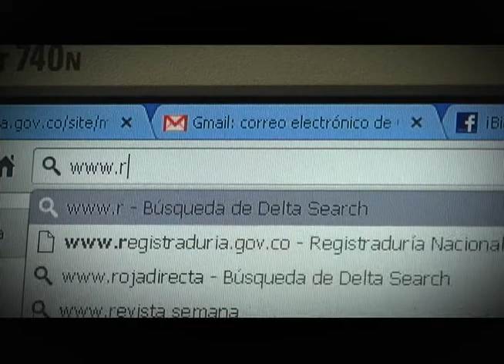Risaralda Gobernación con Resultados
En la sección Piense Ciudadano conocimos Cómo se puede obtener el Pasaporte de Lectura Mecánica en Risaralda sin recurrir a ningún tipo de intermediarios.